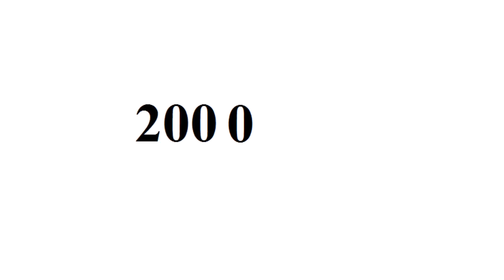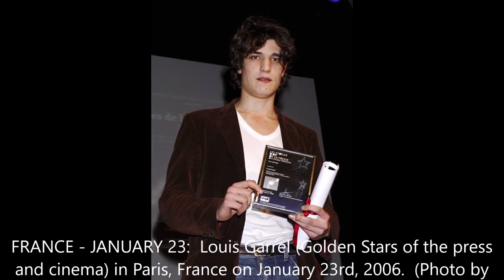Louis Garrel - From Baby to 39 Year Old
your ultimate destination for high-quality T-shirts in the United States! We are a specialized online retailer dedicated to providing a diverse range of trendy and comfortable T-shirts that are perfect for expressing your unique style. Whether you're searching for a statement piece, a casual everyday tee, or a personalized design, we have got you covered.

Copyright: Louis Garrel.

Go to:
topgamehaynhat.net